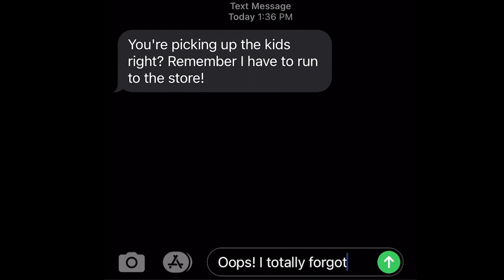PArt 3 Emojis trailer 1 17 21